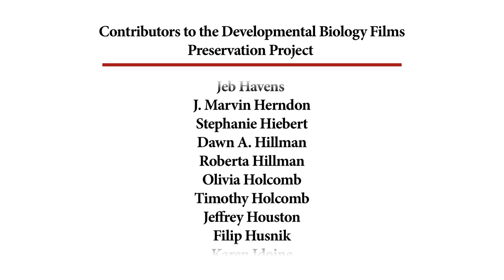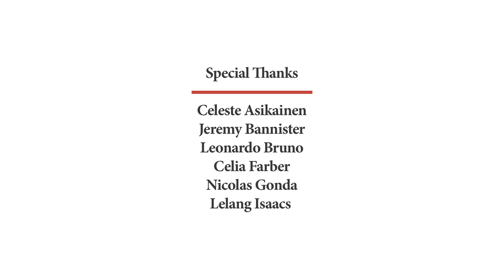62B. Frogs Pairing and Egg Laying (from distribution print)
EXPERTS

OTHER CREDITS
Produced by the Elementary Science Study of the Educational Development Center

DESCRIPTION
Frog mating, egg laying and fertilization from the male.

NOTES
Film loop ES37